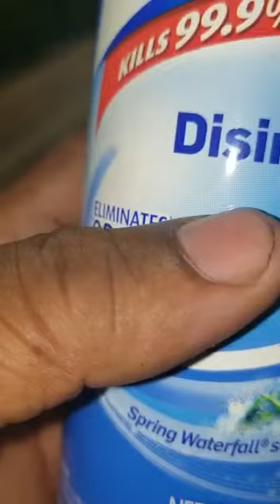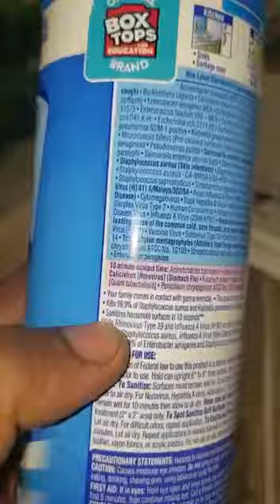"Corona Virus [sp} is mentioned on the Lysol can! it is NOT a new virus!," one Man suggested